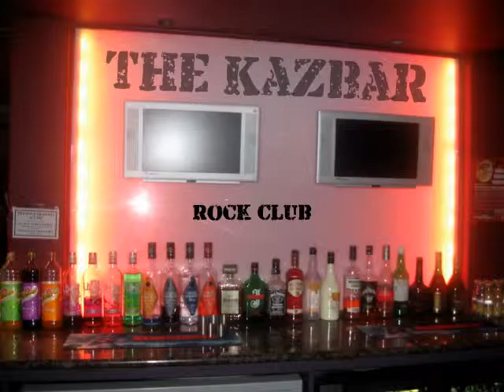ROCK THE KAZBAR